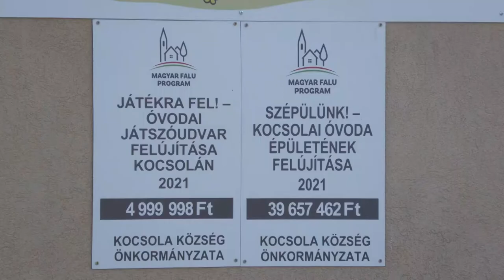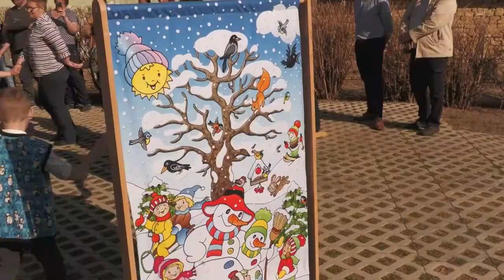40 millió forintból korszerűsítették a Kocsolai óvodát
40 millió forintból korszerűsítették a Kocsolai óvodát

Kocsolán a helyi óvoda újult meg, közel 40 millió forintból. Az önkormányzat ezt a forrást a Magyar Falu Program nyújtotta pályázati támogatásból nyerte el. Felújították a tetőszerkezetet, a csoportszobákat, a vizesblokkokat és egy korszerű tornaszobát is kialakítottak a gyerekek számára. Potápi Árpád János nemzetpolitikáért felelős államtitkár, Tolna Megye 2.számú választókerületének országgyűlési képviselője az átadó ünnepségen hangsúlyozta: a Kocsolán élő gyerekek most már egy 21. századi követelményeknek megfelelő, modern óvodába járhatnak.